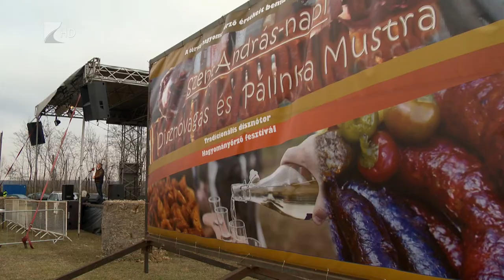Nehéz helyzetben a sertéstenyésztők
Nehéz helyzetben vannak a hazai sertésztenyésztők, mivel a magas takarmányárak mellett alacsonyak a felvásárlási árak - mondta Napkoron Nagy István agrárminiszter. A tárcavezető arról is beszélt, hogy tizenkilenc országgal együttműködve kezdeményezték az Európai Uniónál a krízisalap megnyitását, hogy a gazdák pénzügyi forráshoz juthassanak.